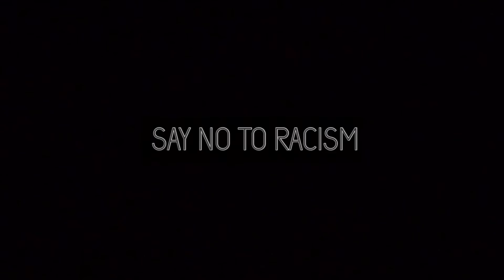Fred Racially Abused By City Fans During Derby Game Tonight - Man City To Investigate Alleged Racist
Jesse Lingard and Fred pelted with missiles thrown by Man City fans
City investigate alleged racist abuse aimed at Fred and Lingard
Man City Fans Pelt Fred With Objects And Allegedly Perform Monkey Chants

We Upload Man United Content & Shares Latest News/Updates! 👍🏻